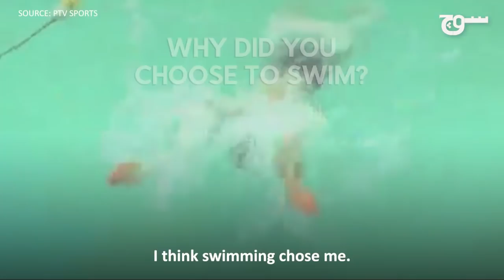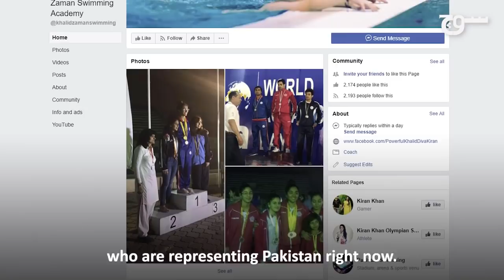Women in Sports: Kiran Khan | Tokyo Olympics 2021 | International Swimmer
What does it take to be a professional swimmer in Pakistan? TeamSoch spoke to Olympian and Tamgha-e-Imtiaz recipient Kiran Khan to find out.

Producer: Zainab Husain
Reporter: Zainab Shahid
Creative Director and Production Head: Sualeha Qureshi
D.O.P: Babar Dahar
Editor: Jason Liao